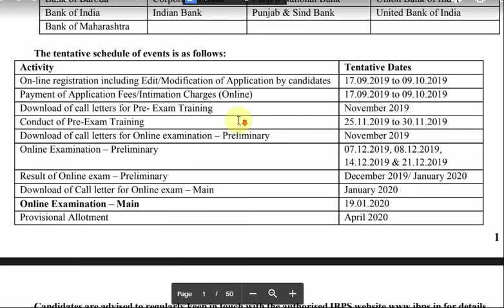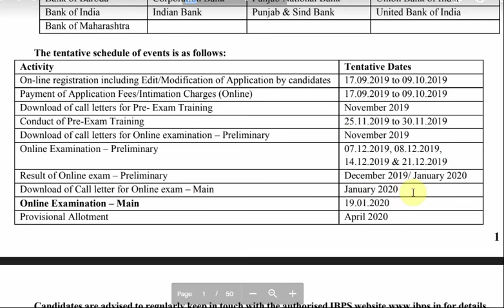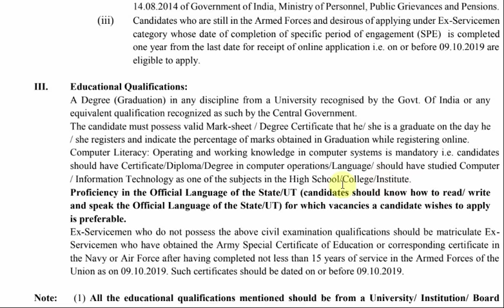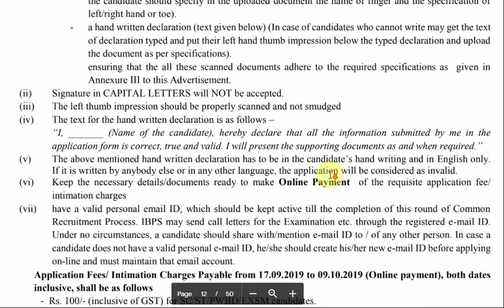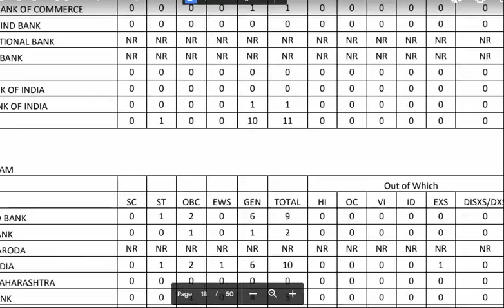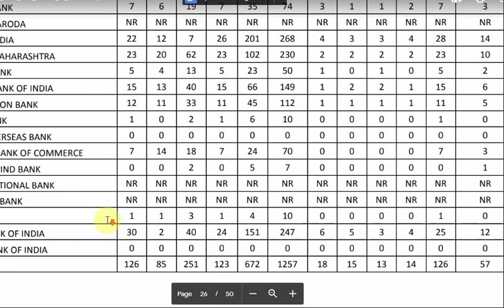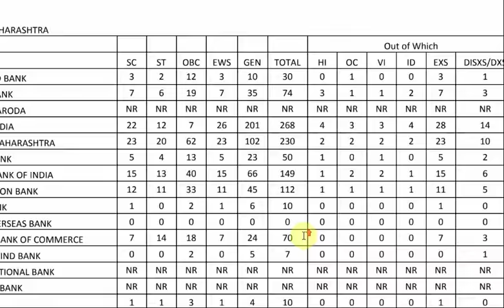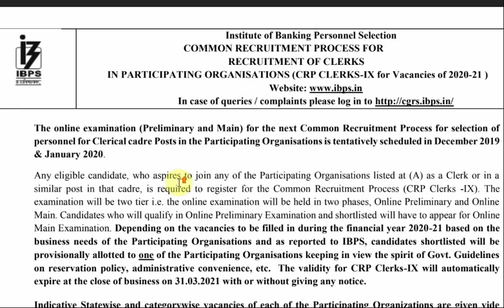12075 vacancy // Clerk IBPS // Mega Bharti 2019 // Any degree // MEGA JOB VACANCY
12075 vacancy //  Clerk IBPS // Mega Bharti 2019 // Any degree